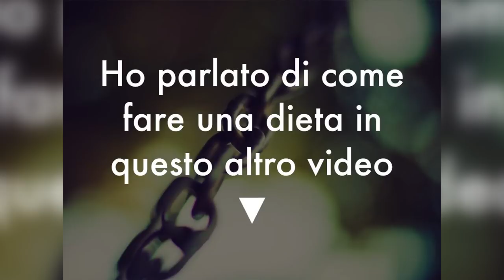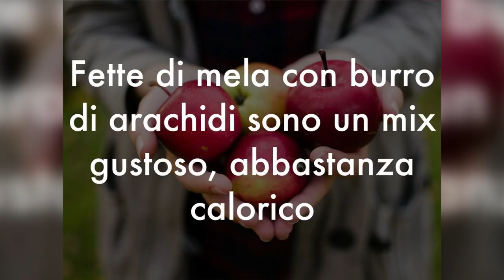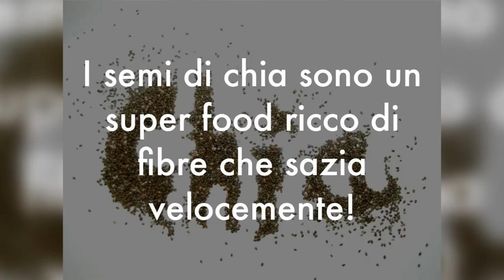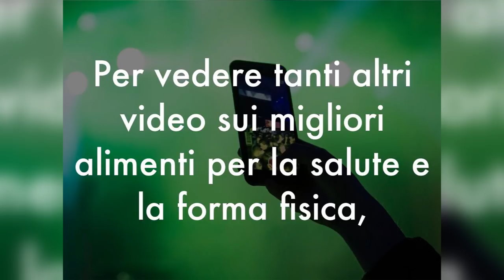SCIOGLI il GRASSO da PANCIA, COSCE e FIANCHI con questi 7 SPUNTINI DIMAGRANTI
Ciao amici! Come fare per dimagrire le cosce, i fianchi e la pancia? Ovviamente serve fare sport, ma dopo lo sport cosa mangiamo? Ecco 7 spuntini brucia grassi per dimagrire mangiando con cibi sani amici della linea.

Simona Vignali